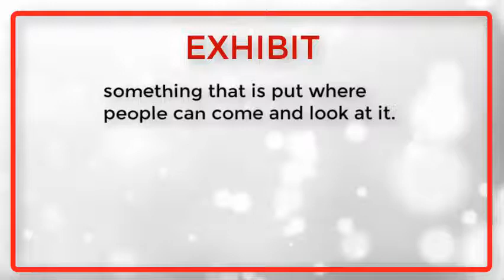Vocabulary Of The Day | Eureka ! I.I Chundrigar Campus.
Vocabulary of the day!

Exhibit

Which means to put something where people can come and look at it.(like an exhibition).

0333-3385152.